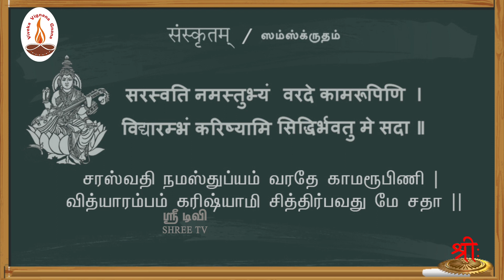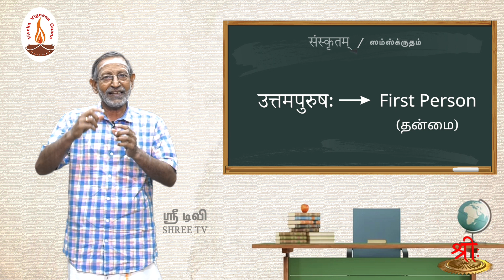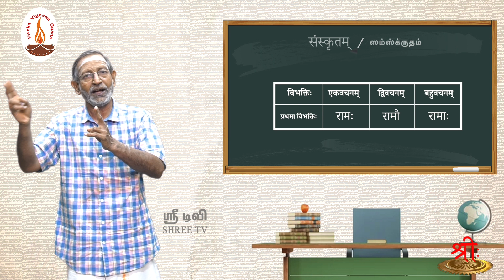சமஸ்கிருதம் கற்போம் | வாக்கியம் அமைத்துப் பழகுவோம் | வகுப்பு 108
இந்தப் பகுதியில் சமஸ்க்ருத இலக்கணத்தை எளிமையாக நாம் புரிந்து கற்றுக்கொள்ள  ஓர் எளிய அறிமுகத்தை கொடுத்து நமக்கு கற்றுத் தருகிறார் முனைவர் திரு ஆர். இராமச்சந்திரன் அவர்கள்.

nAmapadam, kriyApadam, lingam, purushah, vachanam, kAlah, vibhaktih

नामपदम् , क्रियापदम् , लिङ्गम् , पुरुषः वचनम् , कालः , विभक्तिः

தேசியத்தையும், தெய்வீகத்தையும் பேணிக் காக்க ஸ்ரீடிவிக்கு உதவுங்கள்:

Name: Shree Media Services
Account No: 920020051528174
Bank Name: Axis Bank
IFSC Code: UTIB0001714
Branch: West Mambalam